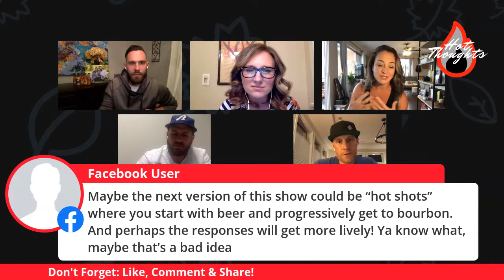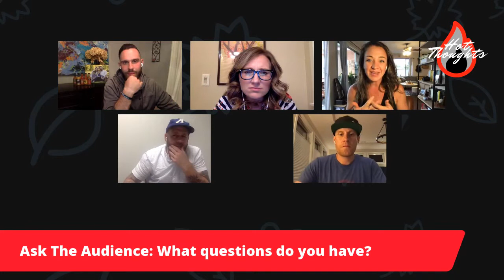Hot Thoughts Vol.3: The Future of The Church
This week Danny is joined by a stellar lineup, which includes some of our nation's most innovative pastors and leaders. Their topic: The Future of The Church.  Will things go back to normal? What do you miss the most about the church as we knew it? What does your dream version of The Church look like? Also - don't forget to bring your own questions for our audience-generated section of the night!

Tune in weekly on Thursday nights on Facebook Live to keep up with the latest episodes!